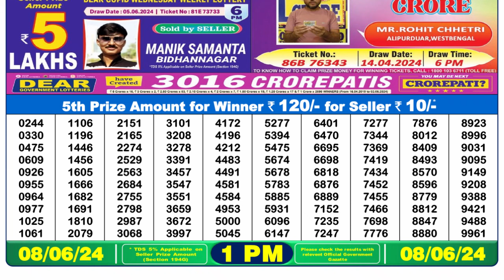🔴Dear Lottery Sambad Live 1pm today 08.06.24 Nagaland State Lottery Result